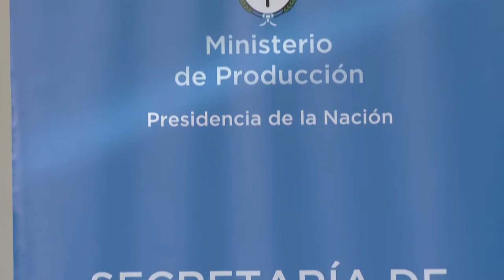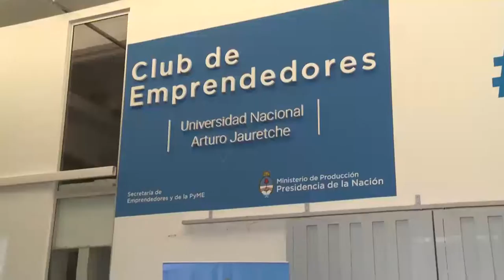Inauguraron en la UNAJ el Club de Emprendedores del Conurbano Sur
En el marco del Programa Nacional de Capacitación y Acompañamiento de Emprendedores y Formadores “Academia Argentina Emprende”, el martes 15 de noviembre, se inauguró en el SUM del edificio Abrales de nuestra universidad, el Club de Emprendedores del Conurbano Sur. Esta actividad fue organizada el ministerio de Producción de la Nación y el Instituto de Ingeniería y agronomía.